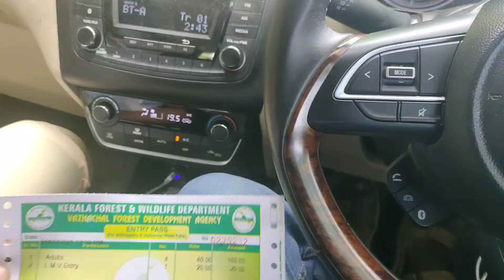Athirapally waterfalls after covid-19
Athirappilly is a first grade Grama Panchayath with 489.00 km² area in Chalakudy Taluk, Thrissur district in Kerala, India. It is located 60 km from Thrissur city, 70 km northeast of Kochi city, 55 km northeast of Cochin International Airport, and 30 km from Chalakudy town.